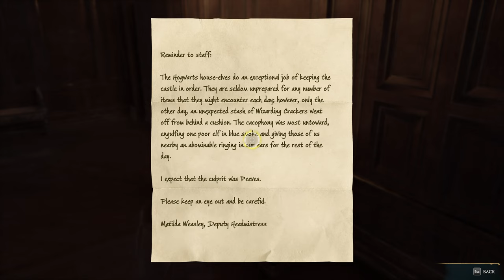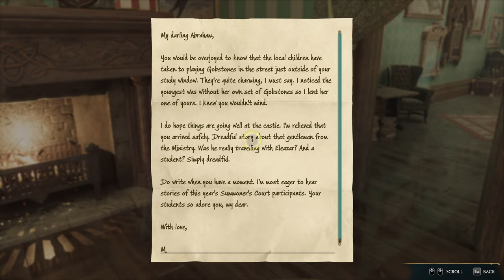Hogwarts Legacy. Student simulator